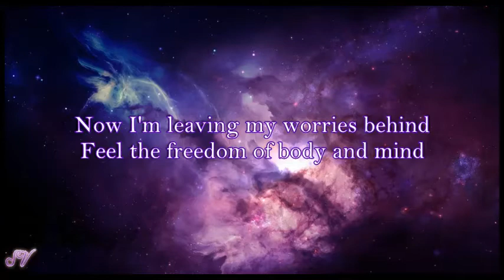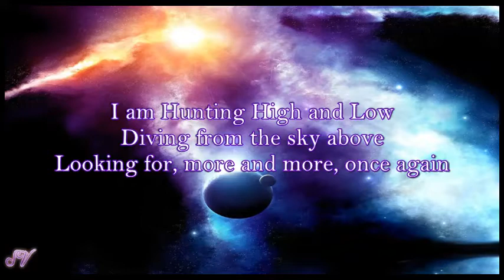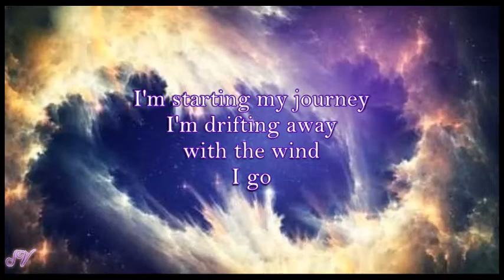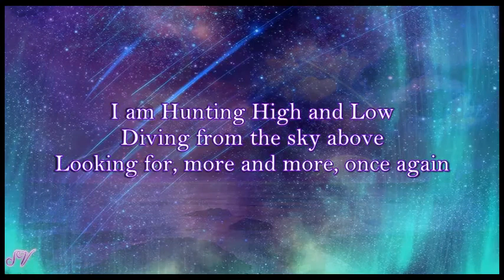Stratovarius - Hunting High And Low - Lyrics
Stratovarius  Hunting High And Low  video with lyrics!! Enjoy !!!